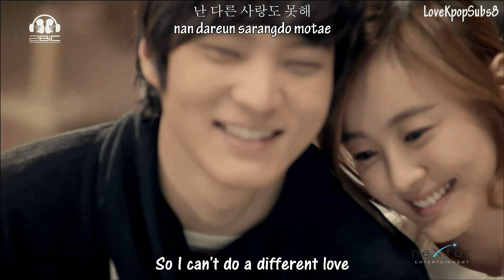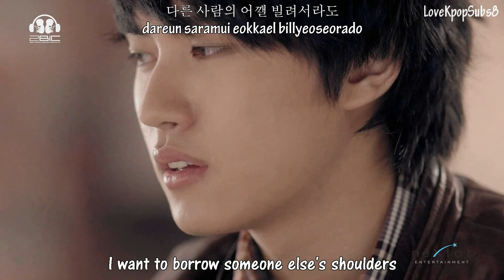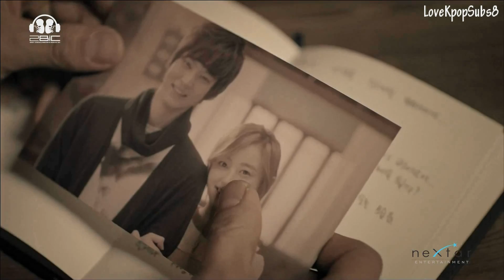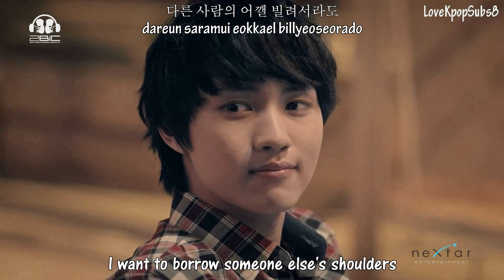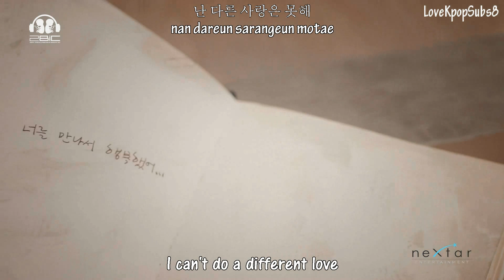2BiC - Made Yet Another Woman Cry MV [English subs + Romanization + Hangul] HD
Ah-Mazing ballad :)  I'll add the dialogues translations when (if) i found them ^^

Artist: 2BiC
Single: Made Yet Another Woman Cry (또 한 여잘 울렸어)

Credits
Han/Rom: kpopparazzi
Eng: pop!gasa